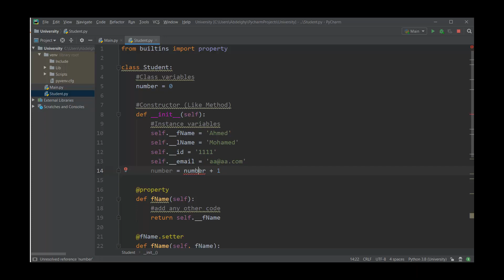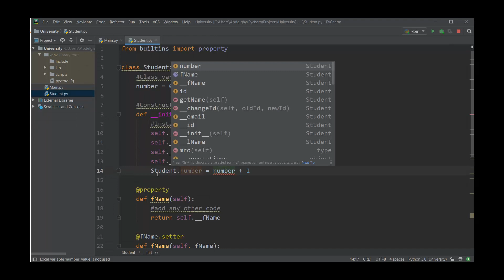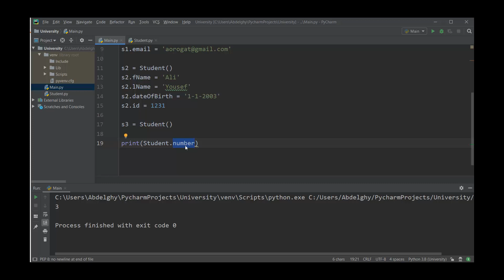Python OOP - Lesson 06 - Class Variables {بايثون بالعربى}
سلسلة البايثون كاملة